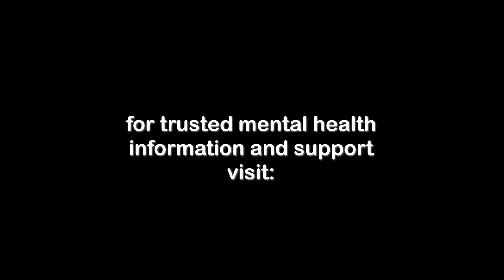Build Self-Esteem: Accept Responsibility to Improve Self-Worth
When you accept responsibility to build your self-esteem, great things happen. No one else can build your self-esteem for you. Watch now.